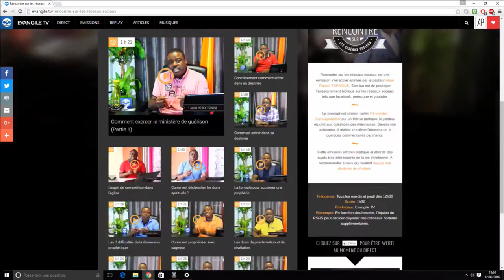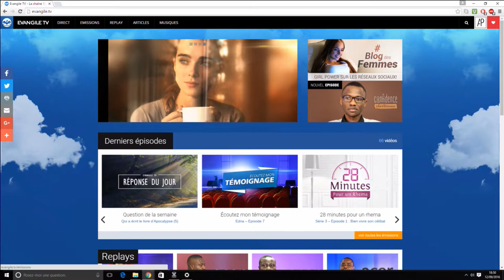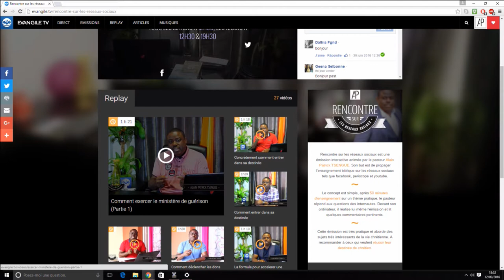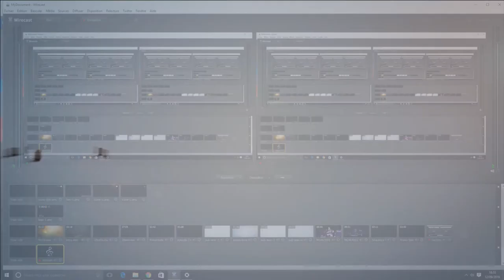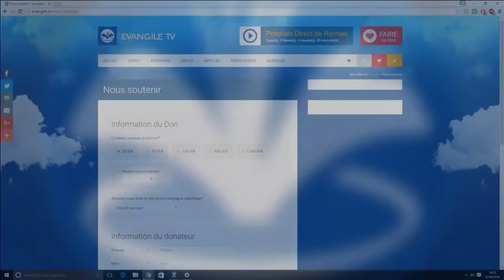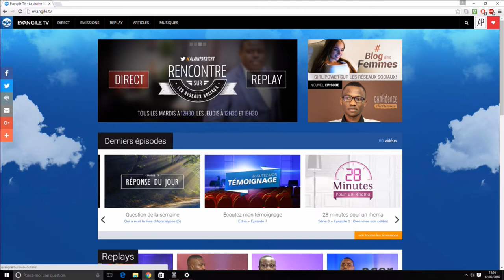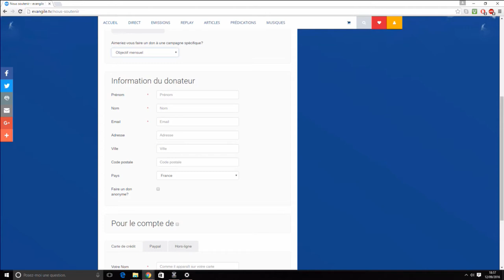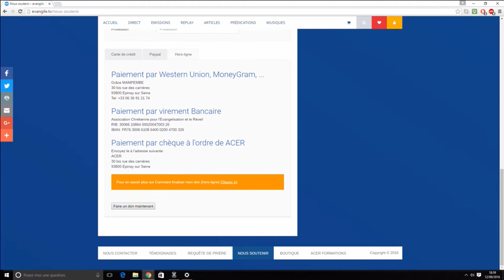Guérir les maladies démoniaques - Apôtre Alain Patrick Tsengue - RS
L'Eglise que Dieu viendra chercher est une église sans tâche, ni rides et sans défaut. Pour qu'elle soit parfaite l'Eglise a besoin de la démonstration de la puissance de Dieu qui atteste que la parole de Dieu est vraie. Les miracles ne sont pas supposés rester dans la bible, nous sommes supposés les vivre car nous avons reçu en nous une vie surnaturelle. Et cette vie surnaturelle se démontre !

Emission présentée par l'Apôtre Alain Patrick Tsengue

© L'émission Allo le ciel est ouverte est produite par EVANGILE TV